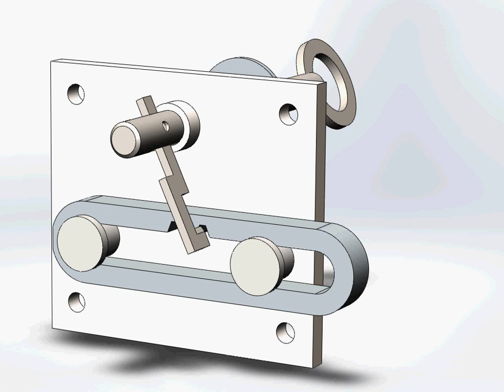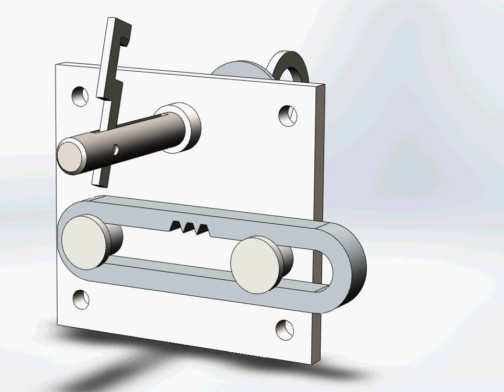самодельный дверной замок с секретом чертежи